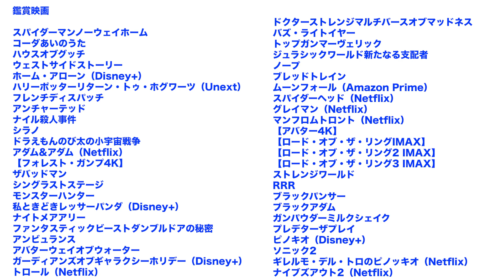2022年 新作映画マイベスト10